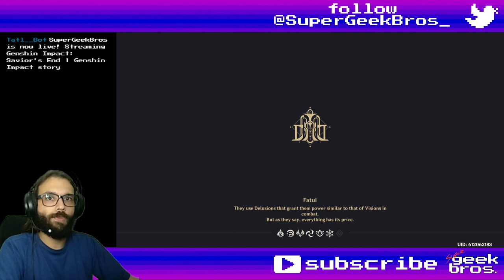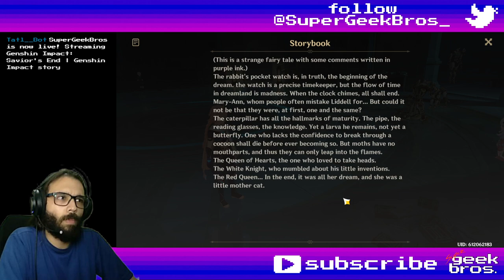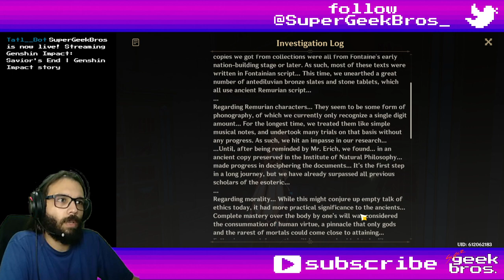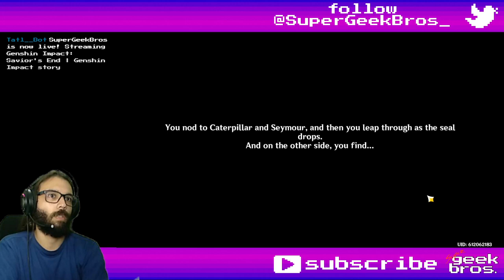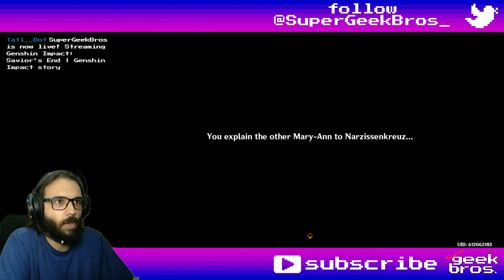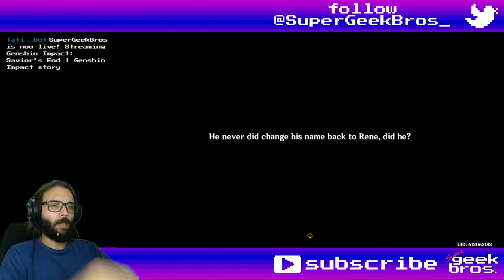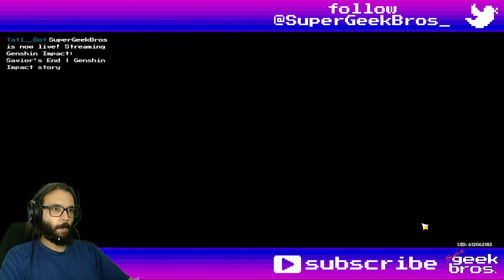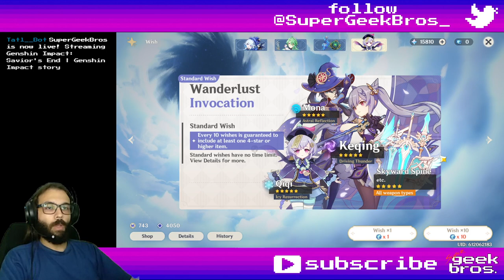In the Wake of Narcissus: Acts II, III and IV | Genshin Impact story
00:00 Savior's Wake
39:37 Waking from the Great Dream
1:02:31 Rowboat's Wake

Title: In the Wake of Narcissus: Acts II, III and IV | Genshin Impact story